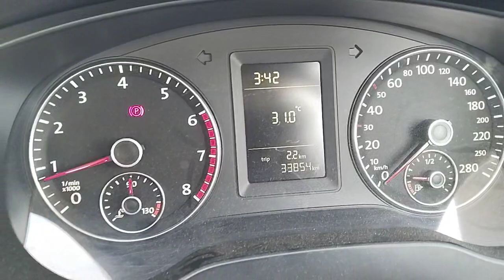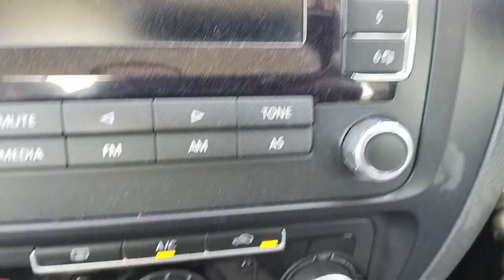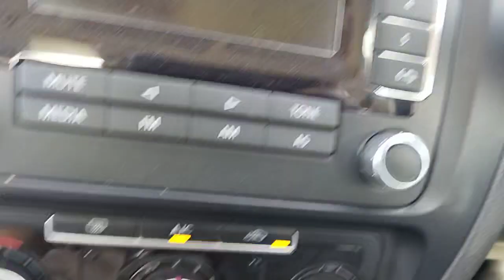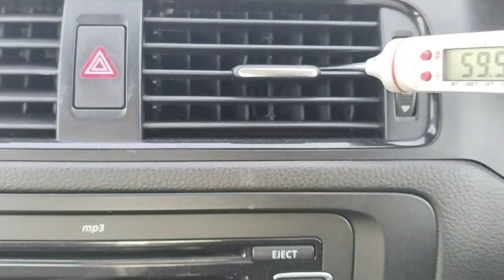vw jetta ac cooling temperature setting?jetta ac not blowing cold air?jetta climate control details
work

audi cars
mercedes-Benz cars
BMW cars
jaguar car
mitsubishi car
Aston Martin cars
Haval cars
Fisker cars
BYD cars
Datsun cars
Isuzu cars
OLA cars
McLaren cars
Bentley cars
Ferrari cars
Maserati cars
Bugatti cars
Tesla cars
MINI cars
Lamborghini cars
Lexus cars
Porsche cars
Rolls-Royce cars
Nissan cars
Volvo car
Citroen cars
Jeep cars
Renault cars
Land Rover cars
MG cars
Skoda cars
Volkswagen cars
Honda cars
Kia cars
Toyota cars
Mahindra cars
Tata cars
Hyundai cars

car detail
company name =volkswagen
car name =JETTA
model=2012
fuels type=PETROL